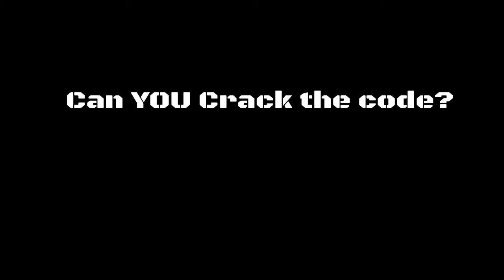GTA V Can YOU Crack The Code?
GTA V: Can you crack the code in GTA V?